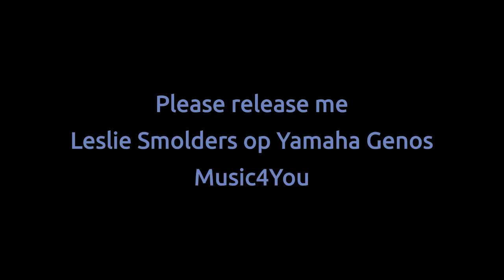Leslie Smolders (Please release me)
Please release me
Leslie Smolders op Yamaha Genos
Music4You